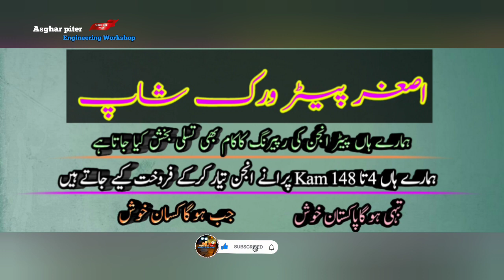part of the 1 Video in 4 hp Swan Diesel piter Engine in starting